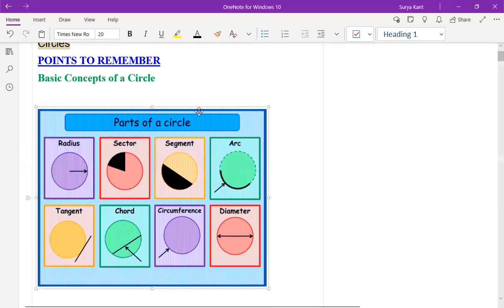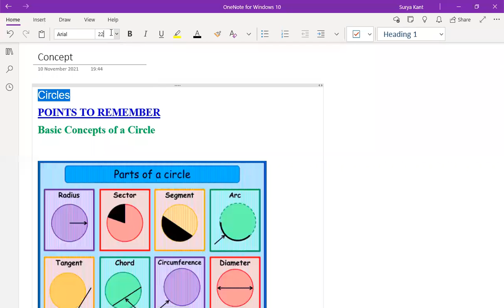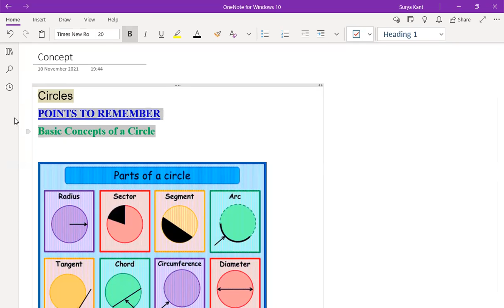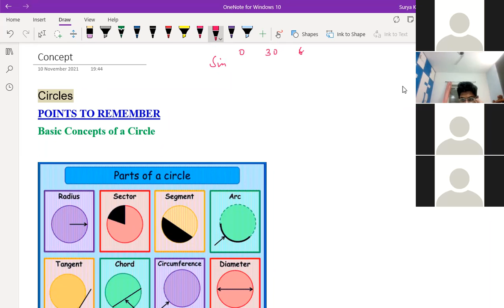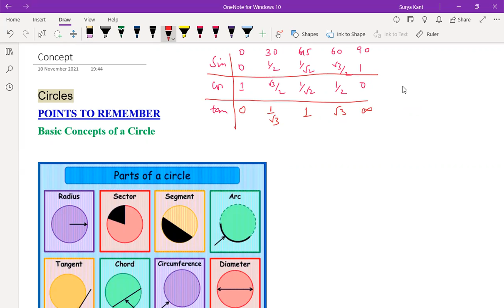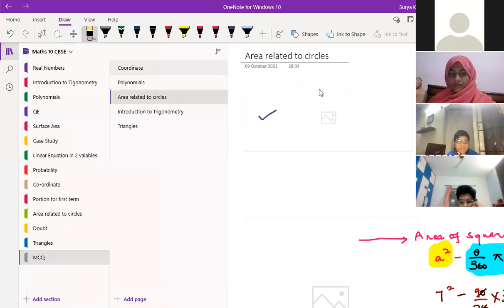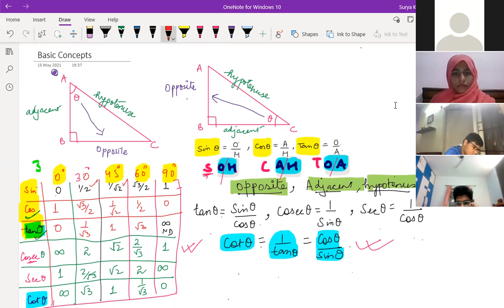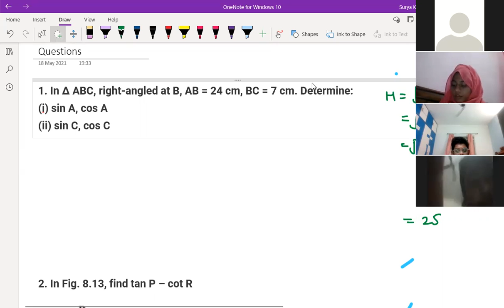Foundation Class 9 Circles and Trigo basics Dated 10 11 21